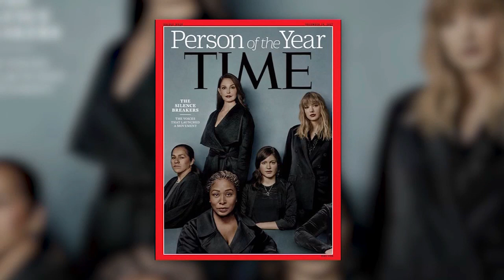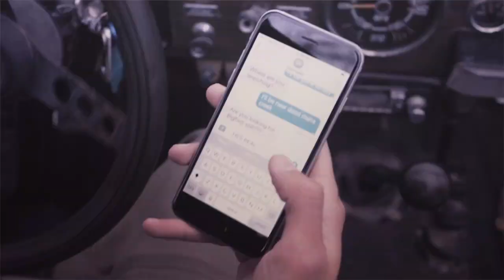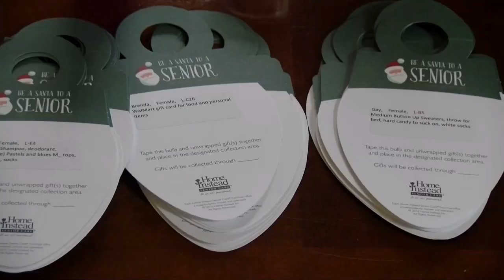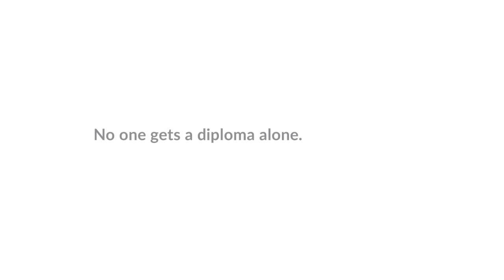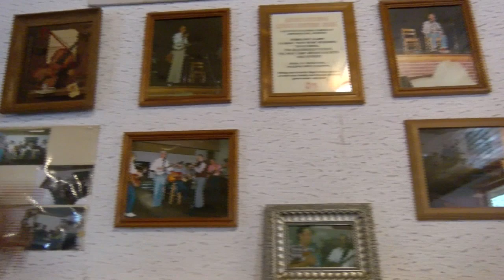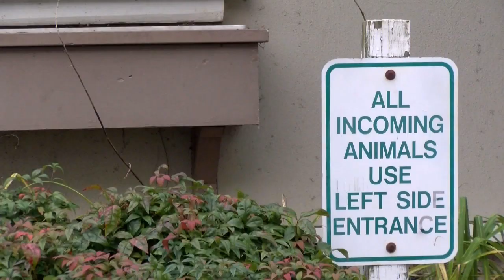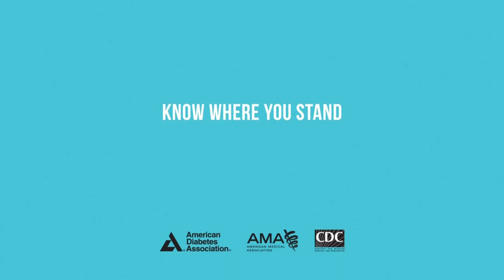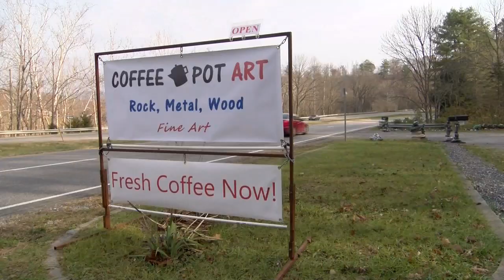Rockbridge Report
The Rockbridge Report newscast aired Dec. 7, 2017.